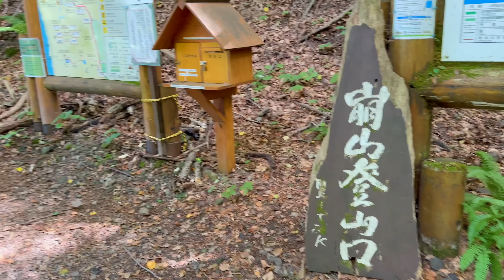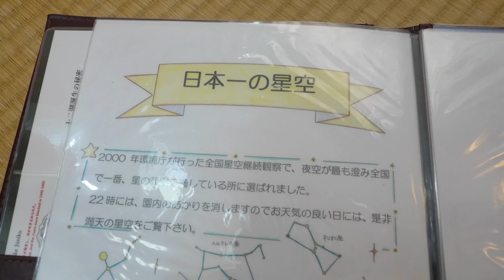【青森の旅③】青池に感動！白神山地の登山でハプニング！ 十二湖 かえであーたん